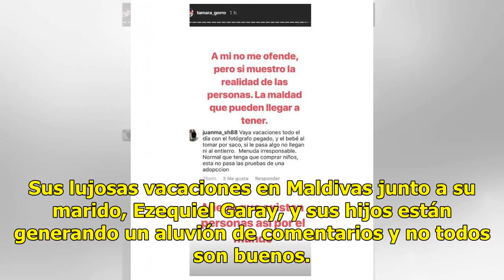Tamara Gorro explota en medio de sus vacaciones idílicas: